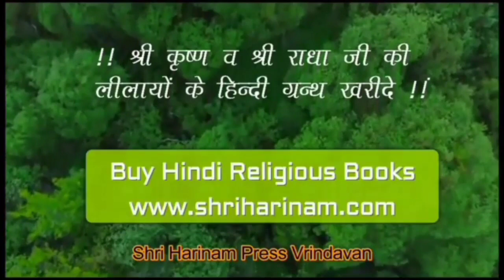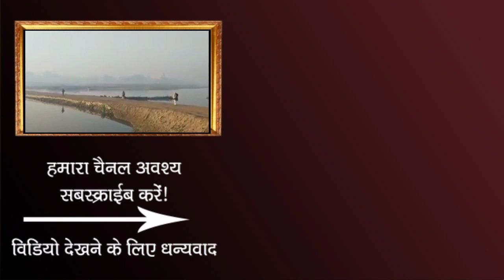दिक्षा के बाद शिष्य के पाप का क्या होगा -श्री विनोद बाबा, बरसाना !!